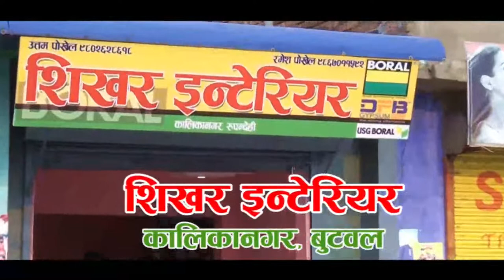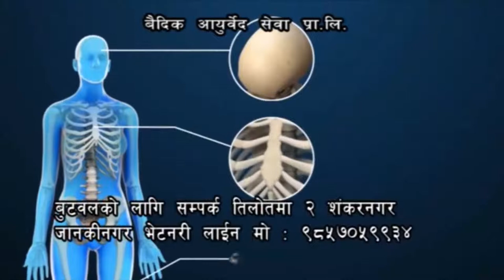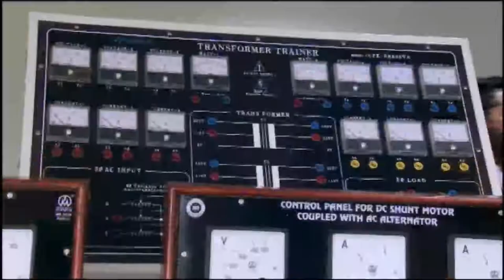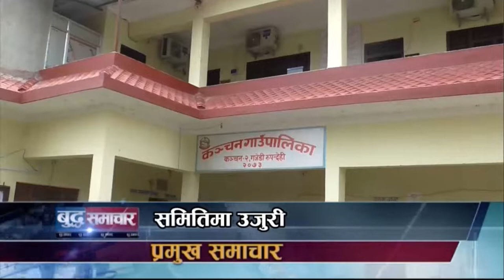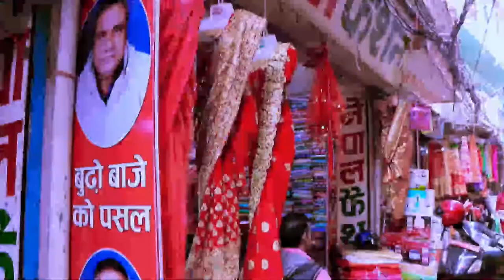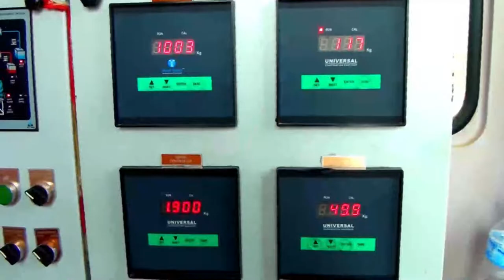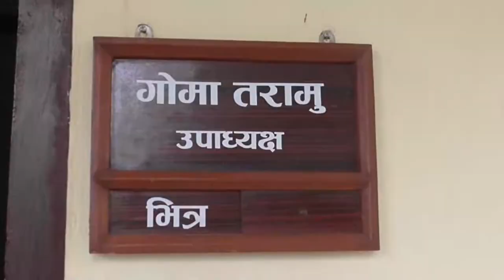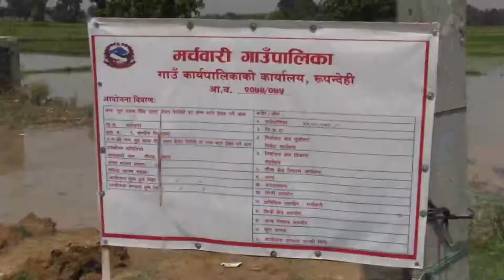बुद्ध समाचार || 2075 Ashar 26 PM || Buddha TV